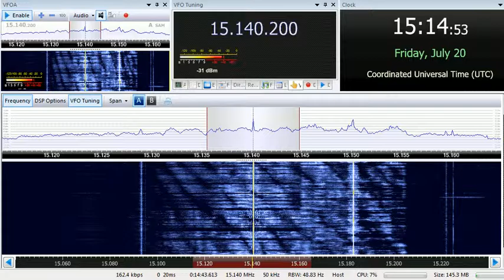20 07 2018 Radio Sultanate of Oman in Arabic to WeEu 1510 on 15140 Thumrayt